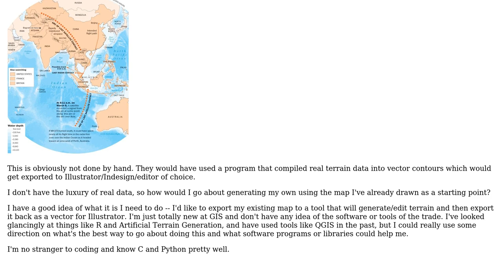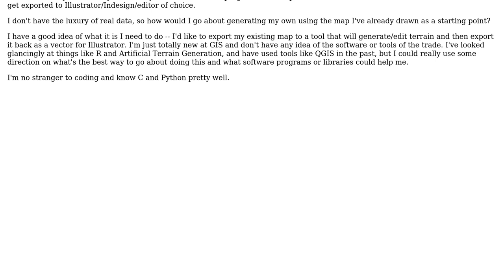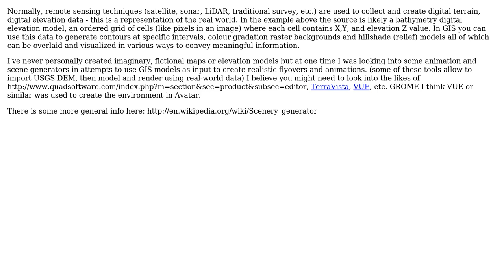GIS: Generating vector contour map of fictional terrain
With thanks & praise to God, and with thanks to the many people who have made this project possible! | Content (except music & images) licensed under CC BY-SA | Music | Images & others | With thanks to user PolyGeo user Jakub Sisak GeoGraphics and the Stack Exchange Network Trademarks are property of their respective owners. You are responsible for your own actions.